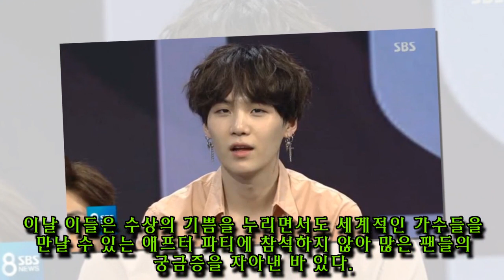"빌보드 뒤풀이 왜 안 갔냐"라는 질문에 BTS가 밝힌 대답